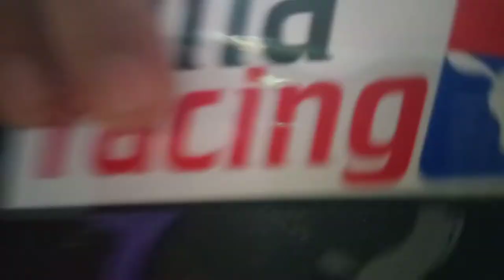Mio I 125 | UMA Racing | Instalation ( Racing Air Filter )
Intro by : RCM Moto Vlog | Juan Rides TV
Beats by 𝖒𝖎𝖑𝖊𝖘𝖘𝖔𝖎𝖈𝖞

📌PaulWorks
📌JellyWorks
📌BenesaWorks
📌TunayConcept